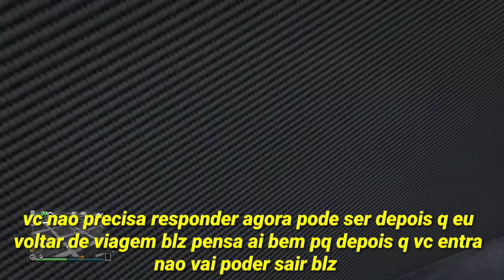VIDA REAL DE CRIME GTA V ONLINE - EPISÓDIO 02 - TOMADA DE DECISÃO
Salve glr desculpe a demora pois não estava em casa no fim de semana mais essa semana volta te ao normal ok vou soltar 2 episódio um hoje e outro na sexta pra compensar ok espero q gostem vlw tmj família VJCP

Canais parceiros

Vlw tmj família VJCP